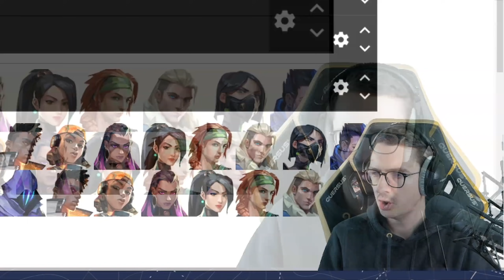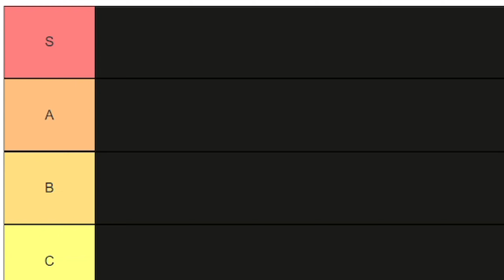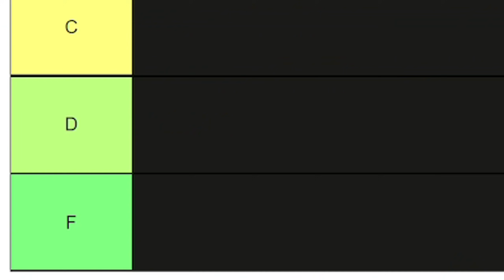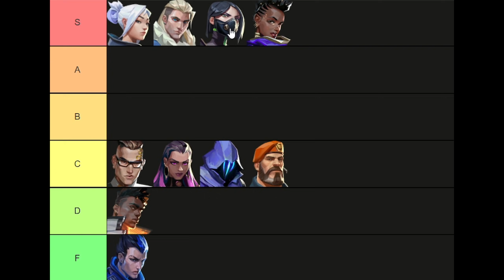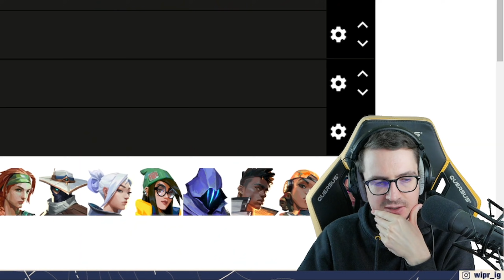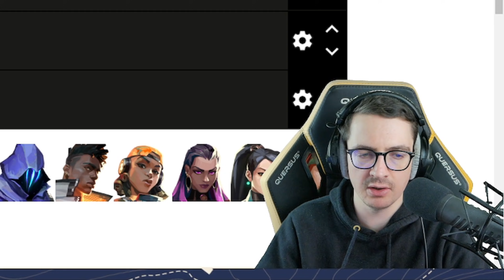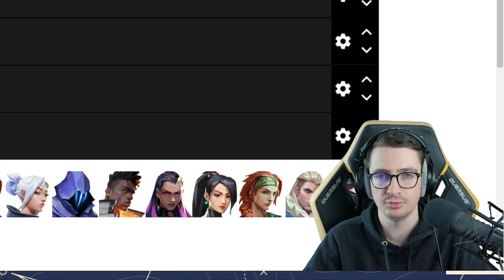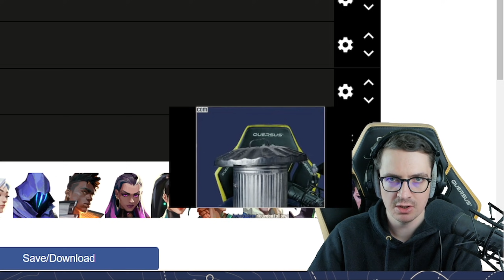Où placer CHAMBER ? - TIERLIST VALORANT [3.12]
Dernière tierlist "agent teamplay" de l'année avec ce constat dressé sur le patch 3.12

00:00 Intro
00:50 Tier S
02:59 Tier F
03:25 Tier D
03:50 Tier C
06:32 Tier B
09:20 Tier A
12:13 Outro